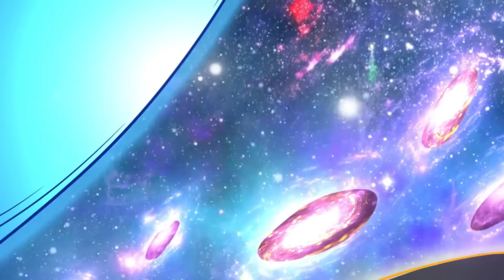【Eng Sub】最強仙尊陳北玄《The Best Maestro》第89-94#玄幻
【剧情简介】
渡劫期大修士陳凡隕落在天劫中，卻一夢五百年重回地球的年少時代。 上一世我登臨宇宙之巔，俯瞰萬界，卻無人相伴。這一世只願不負前塵不負卿。 通俗版：修行五百年的渡劫期修仙者重生回都市，彌補遺憾，扮豬吃老虎的故事。